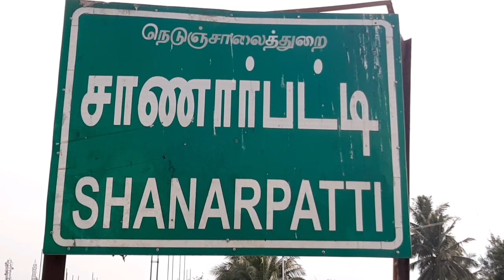நத்தம் அருகே காவேரிசெட்டிபட்டியில் மீன்பிடி திருவிழா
நத்தம் சட்டமன்ற தொகுதிக்குட்பட்ட சாணார்பட்டி அருகே உள்ள காவேரிசெட்டிபட்டியில்  சுமார் 10 ஏக்கர் பரப்பளவில் மாங்குளம் உள்ளது. இந்த குளத்ல்  சிறுவர்கள், பெரியவர்கள், பெண்கள், இளைஞர்கள் என ஏராளமானோர் போட்டி போட்டுக் கொண்டு குளத்தில் இறங்கி கூடை கொண்டு ஒற்றுமையாக   மீன்களை பிடித்தனர்.இதில் ஜிலேபி, கட்லா, விரால், கெண்டை  உள்ளிட்ட பல்வேறு வகையான மீன்கள் கிடைத்தது.